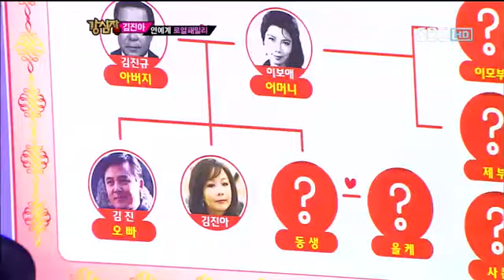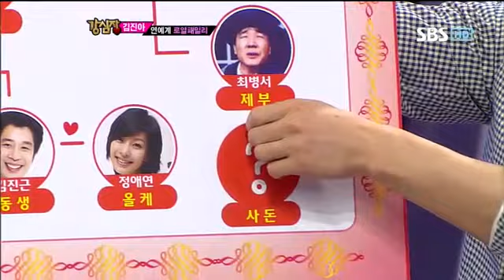김진아로열패밀리공개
sbs 강심장 148회 다시보기/40대 이효리 영화배우 김진아 로열패밀리 가족관계도 공개! 아버지 김진규 어머니 김보애,친오빠 김진 남동생 김진근,올케 정애연,이모부 이덕화 가족 중 연예인이 13명,마초 붐과의 포옹